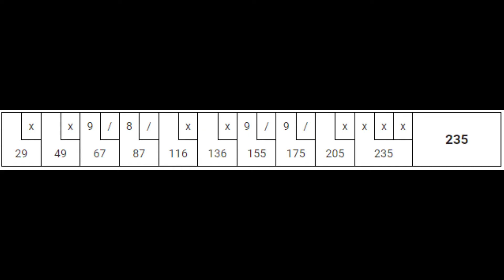Bowling training on Dec 01 2020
Me vs teammate, 3 rounds